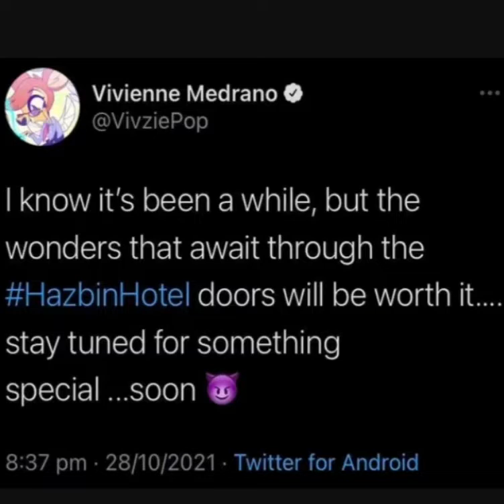CONFIRMADO!! HELLUVA BOSS SIGUE EN PIE!!